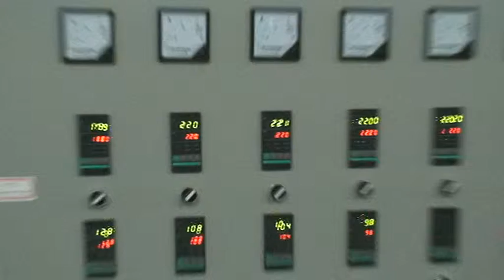PS foam sheet machine/PS foam sheet extrusion line /PS foam food container machine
Grandplas mainly supplies EPE foam machine, PS foam food container machine, KT board production line, EPS foam cup machine and PVC/WPC foam board machine .Adhering to the principle “Professional , Honest, Trustworthy”, Our company concentrates on providing first-class machine and services.